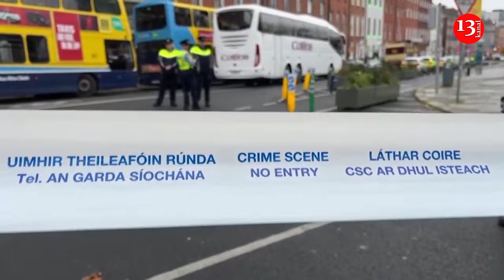Five people, including three children in hospital after Dublin stabbing